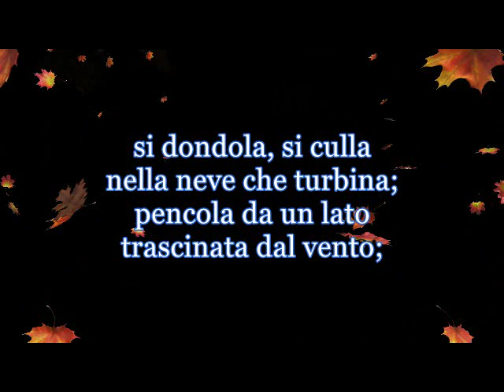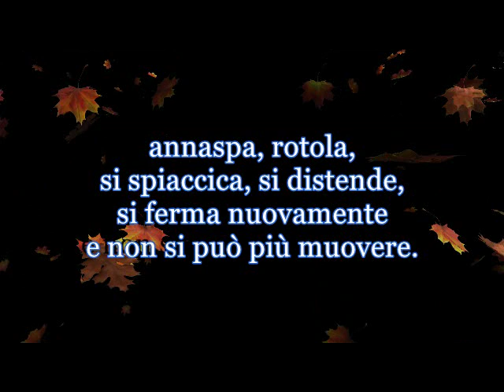LA FOJA di Augusto Stacchini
Verucchio Teatro Pazzini
 2013